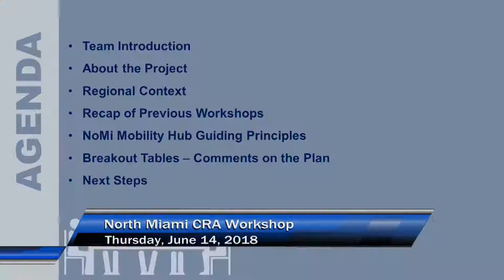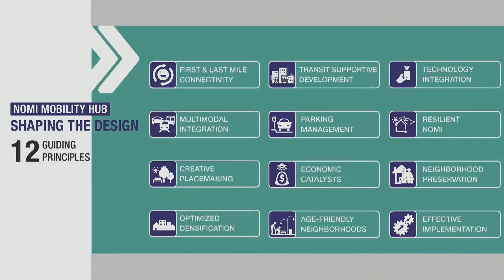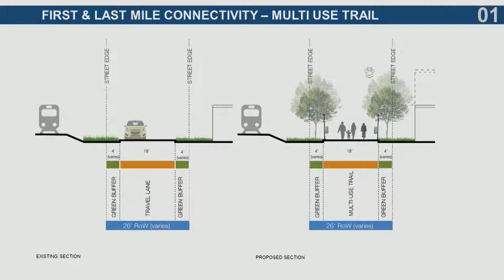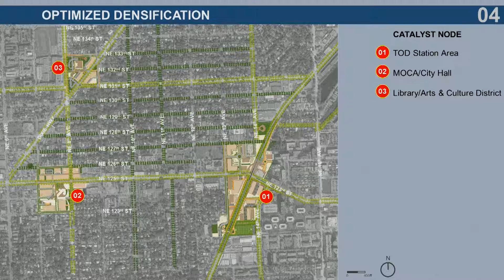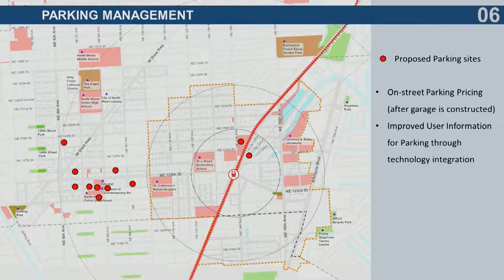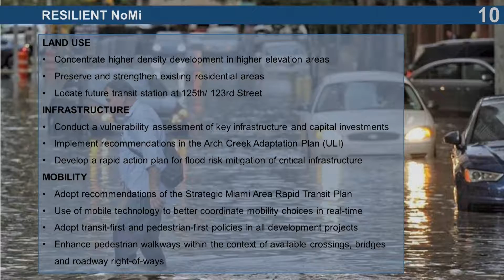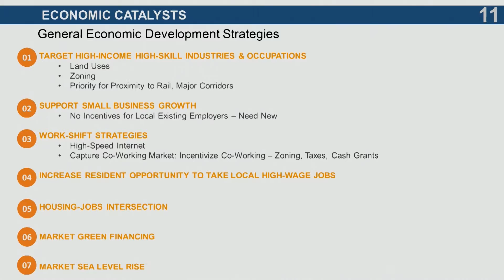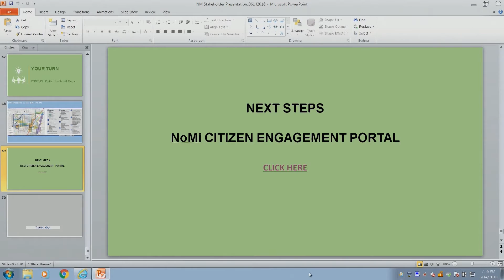North Miami Mobility HUB and TOD Strategic Plan - June 14, 2018